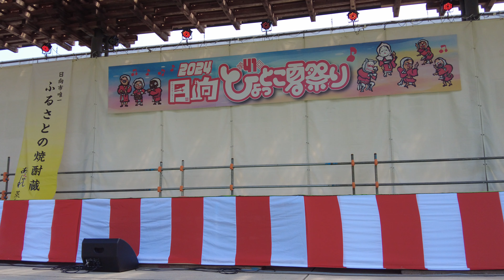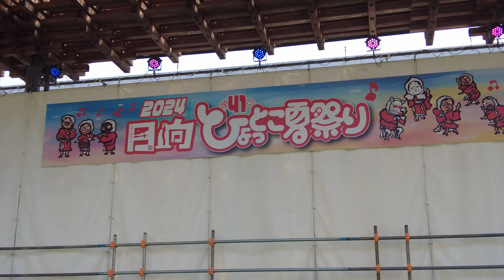日向ひょっとこ夏祭り2連覇達成 最強の軍団・太秦・ひょっとこ踊りの会【トッキ―二ひょう助の旅番外編】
私たちはひょっとこ好きな人と家族で観光をしています。
今回来た観光地は【宮崎県】です。
近くに行く時の観光の参考にしてもらえると幸いです。

トッキーニひょう助の旅チャンネルでは
観光・ライブ・ひょっとこの動画をあげています。